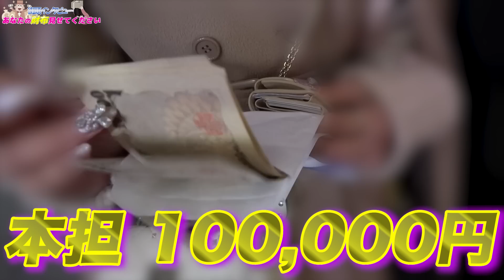歌舞伎町の風◯嬢の財布の中がヤバすぎたwww 【ホス狂い】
薫弥
けんせい
一条仁
巫楓

【REDのYouTubeチャンネルはこちら】
となりのホスト